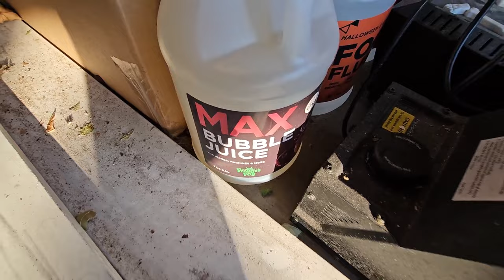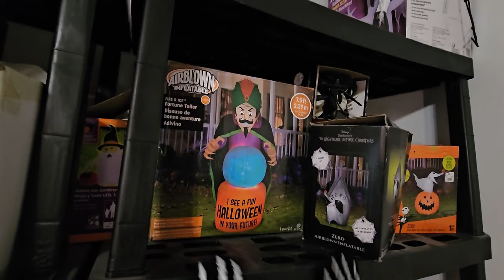Unboxing New Harvester of Souls Spirit Halloween Animatronic!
*Animatronics on Amazon!
HOME DEPOT
SPIRIT HALLOWEEN
Spirit Halloween Movie
Darling Dolly
Grave Watcher
Death Stalker
Stilts Animatronic
Tombstone Terror
The Widow
Lil' Skelly Bones
Poor George
Lil Jack Carver
Dagger Mike
The Black Heart
Eternal Rest
Killer Klowns from Outer Space Cotton Candy Cocoon
Menacing Molly
Fogging Skull Pile
Lord Raven
Scary Sitting Scarecrow
Young Crouchy
Betty Sharpe
Grave Grabber
Mr. Punchy
Empty Soul Girl On A Swing
The Cauldroness
Stuffed Dummy prop
Bog Zombie
The Hauntress
Little Daisy and the Maestro
Trick 'r Treat Sam Animatronic
6 Ft. Grim
4.5 Ft Sitting Scarecrow Animatronic
Multi prop remote
Experiment #4 Animatronic
7 Ft. Two Scoops Animatronic
5 Ft. Evelyn Leech Animatronic
6 Ft. Headless Jack
7 Ft Johnny Punk Animatronic
17 Inch Grave Grabber Animatronic
6.5 Ft Little Daisy and The Maestro Animatronic
"Bubba" Man's Possessed Friend Animatronic
4.2 Ft. Barry Animatronic
10' Seasonal Visions Towering Reaper
6 Ft. Headless Jack
5.6 Ft Dr. Illume Animatronic
6.5 Ft Pennywise Animatronic
2 Ft Bump 'N Go Chucky Animatronic
5.4 Ft Gerry Animatronic Decoration
Fogging Phantom Decoration
7 ft Lifesize Sweet Dreams Clown Animatronic
SEASONAL VISIONS
Caged Kid
Catacomb Creature
Stew Brew Witch

MORRIS ANIMATRONICS
Crouching Clown
Jumping Clown
Towering Boogey Man w/ Kid
Stichwich Sisters
Gaseous Zombie Animated Fogger